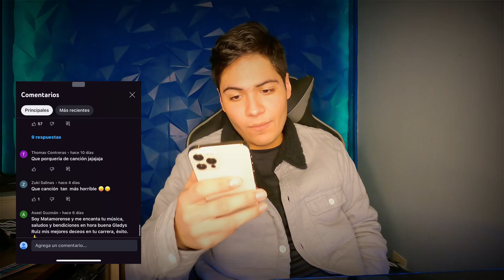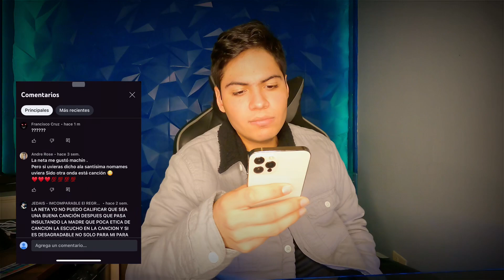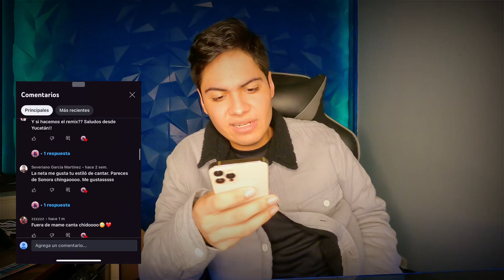REACCIONANDO A GLADYS RUIZ "LA DURA"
Usa mi codigo de TikTok🤙: I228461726